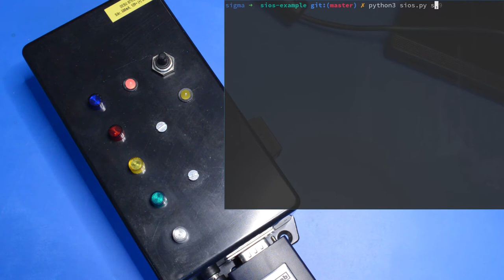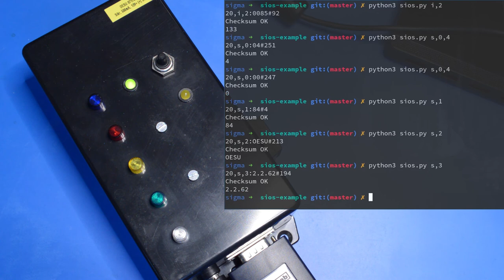SIOS Python demo, RS-232 and AVR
Quick demo showing the SIOS serial syntax, and how the AVR microcontroller module responds.